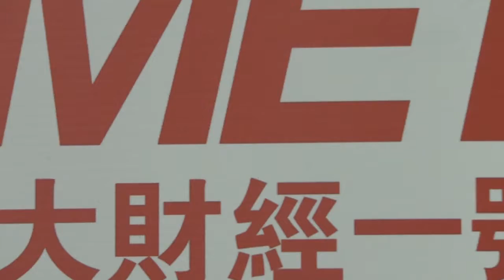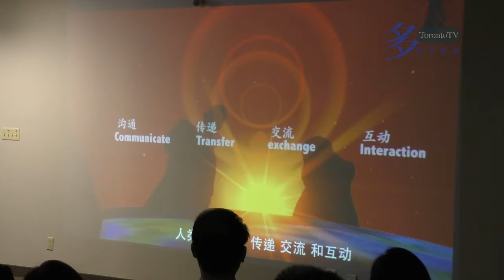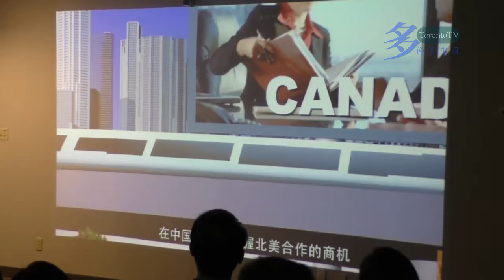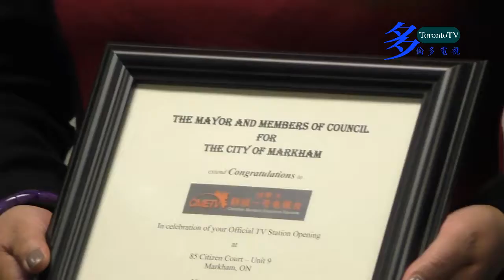財經一號, CMETV, 20161124